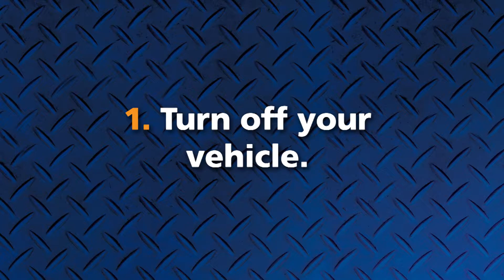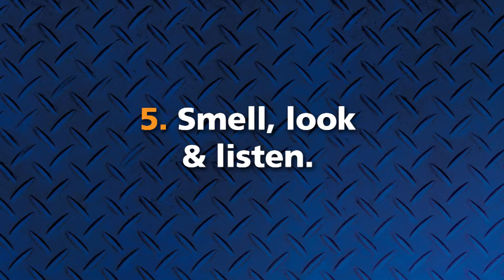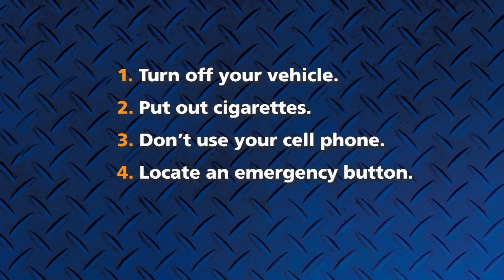Trillium CNG: Fueling Safely With CNG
Compressed Natural Gas (CNG) is a safe fuel choice for vehicles. When using any fuel, it is important to remember some basic rules. This video from Trillium CNG reviews these rules so you can fuel up with CNG safely.